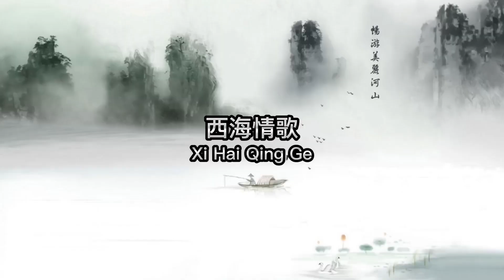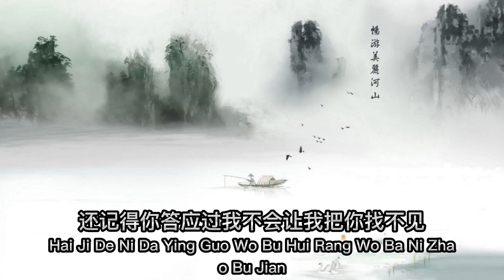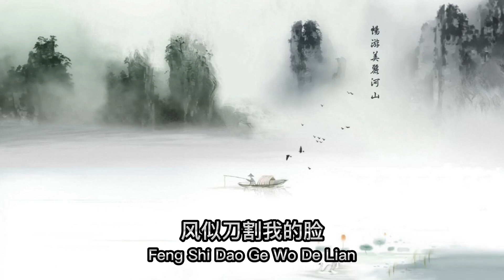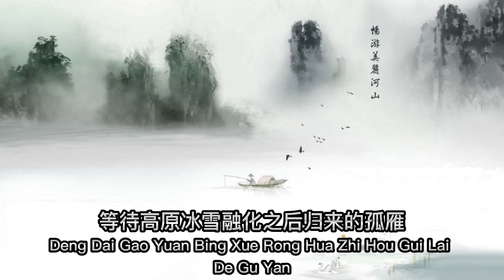西海情歌 Xi Hai Qing Ge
西海情歌 Xi Hai Qing Ge. Chinese Song With Lyrics